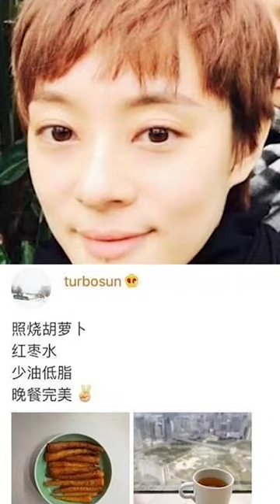Daily Life of Vendors at Market, Activities of Buying Food for Lunch and Dinner icooking east